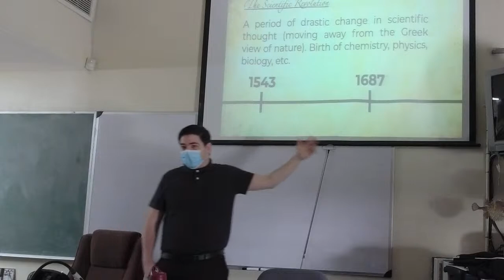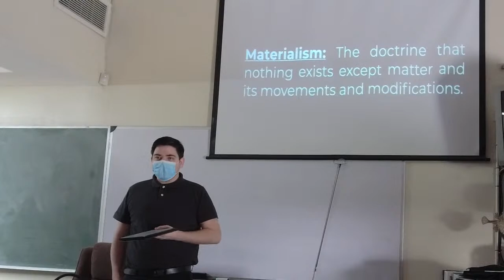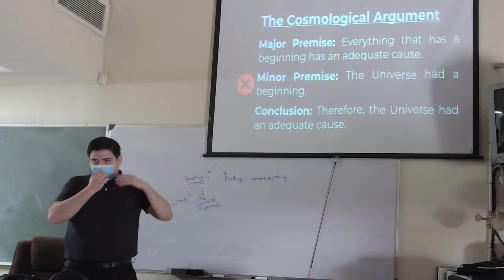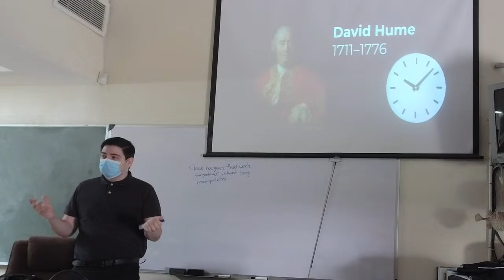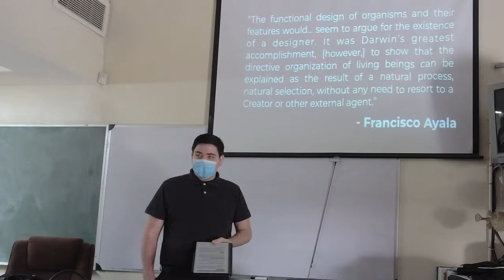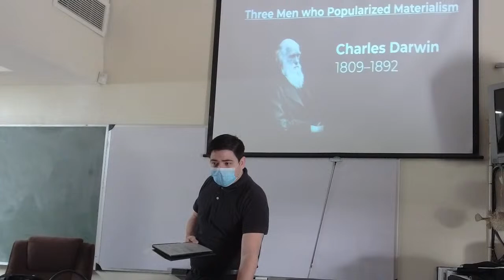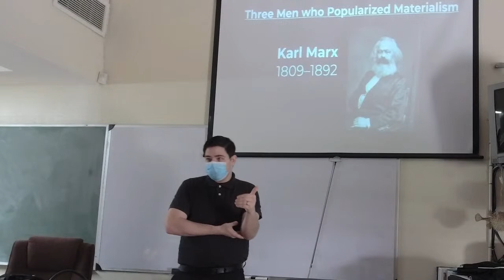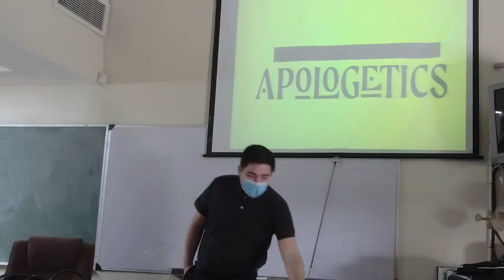Copy of Lecture 3-2 - The History of Religion and Science (part 2)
We look at the rise of materialism.